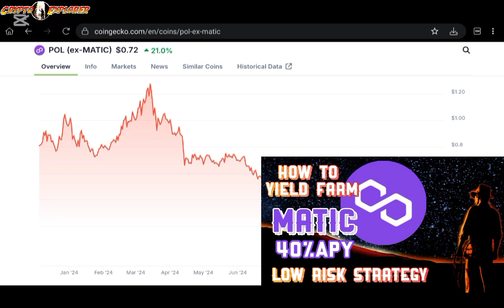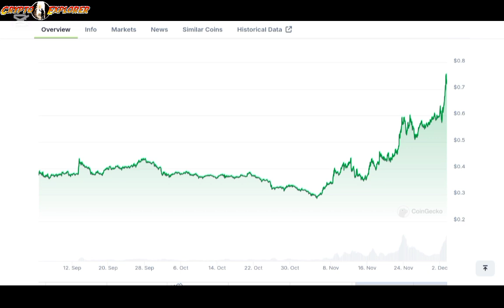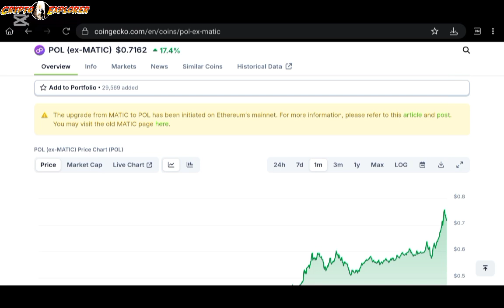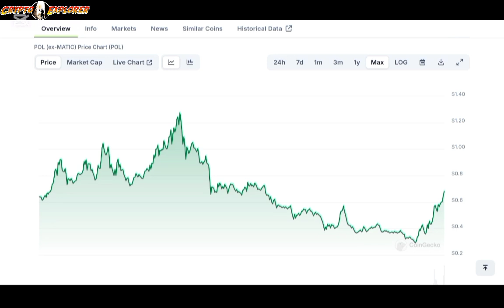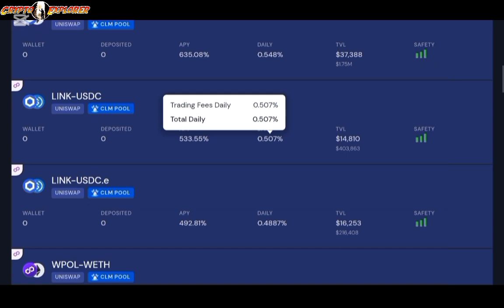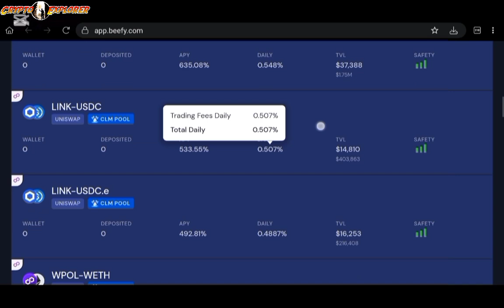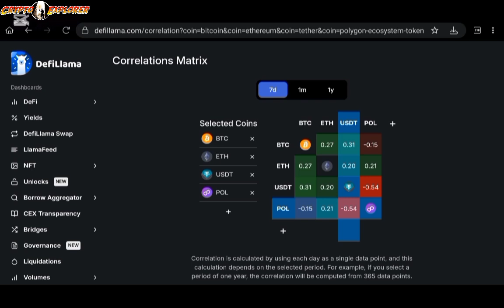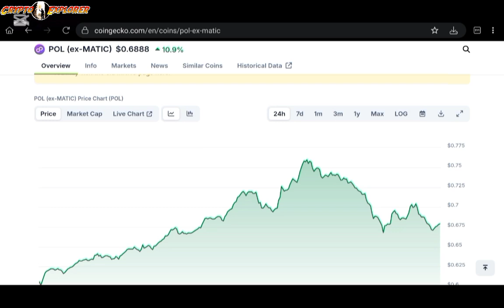Profit with Polygon (as a complete beginner) - buy & hold or yield farm all the way?!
Lets explore how a complete beginner can profit with Polygon (ex Matic) right now, one of the top blue chip assets in the crypto world. We'll break down two incredibly simple strategies: holding and yield farming. Yield farming can be seen as intimidating for complete beginners but I'll show you how to do it with a popular DeFi protocol - beefy finance - that makes growing your Matic as passive as it gets.

Whether you're new to cryptocurrency or looking to diversify your portfolio, this video will provide you with the knowledge and tools you need to make informed decisions. Learn how to maximize your profits with Matic and explore the world of decentralized finance (DeFi) with confidence!

Want free Bitcoin?! Use my link to Simple Swap & get 50$ cashback bonus in BTC

Related content 📺

My favorite CEXs📈

🔐 KEEP YOUR FUNDS SAFE WITH TREZOR

Get in touch with me, business only